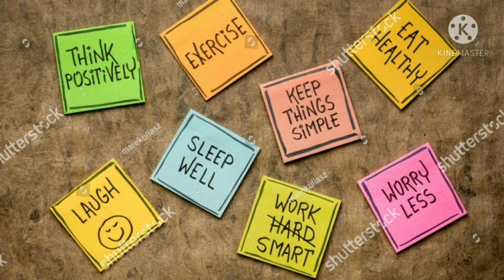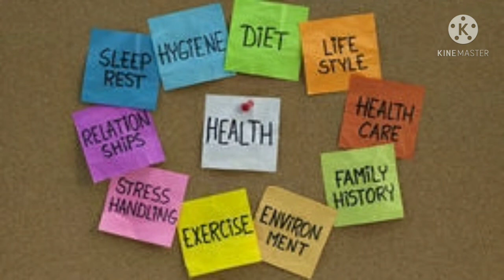Hamesha jawan rehnay aur Lambi umer panay ka raaz ! By Sir Abbas Hussain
Absolute unique and magnificent lectures for all by a well experienced Air Force retired English expert Sir Abbas Hussain. The speaker is now associated with a reputed nationwide institution. His motto is to share the experience and benefit society as a whole, particularly to all those who have a great desire for learning.
Have the benefit of:
 Motivational Speeches
 Career Counselling
 How to be successful in an interview
 How to speak and write accurate English
Enjoy the valuable lectures on:
Tenses, Active & Passive, Direct and Indirect, Parts of Speech, Auxiliary/Modal Auxiliaries, Articles, Summarizing, Synonyms and Antonyms, Idioms, Writing and speaking skills, etc.

It is better to light a candle than to curse the darkness.